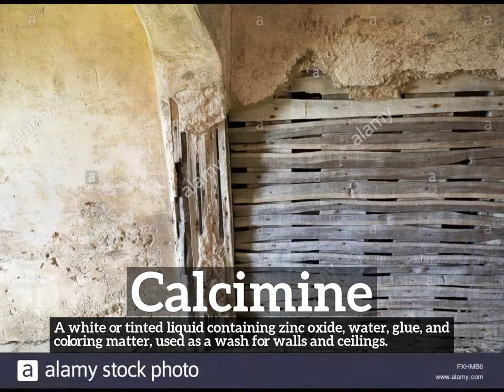What is Calcimine? | How Does Calcimine Look? | How to Say Calcimine in English?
Learn how to pronounce calcimine with Imago Spectrum.

What is calcimine?
How does calcimine look?
How to say calcimine in English?
What does calcimine represent?
What is the defintion of calcimine?

Imago Spectrum allows you to easily memorize common English words and phrases by joining visual and auditory learning environments into a short video. Focus on the images and repeat calcimine several times for best retention results.

In this video we are speaking the word, calcimine. Do take note of how calcimine is spelled.
The definition of calcimine is listed below the word in the video.
Calcimine:  A white or tinted liquid containing zinc oxide, water, glue, and coloring matter, used as a wash for walls and ceilings.